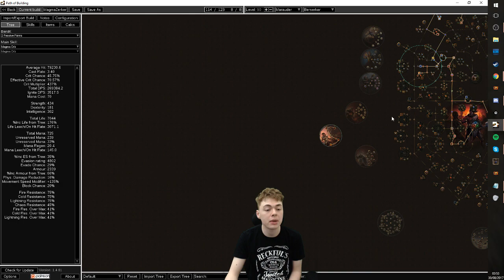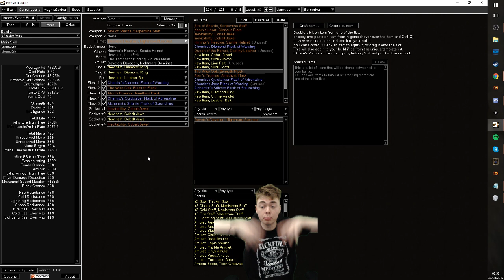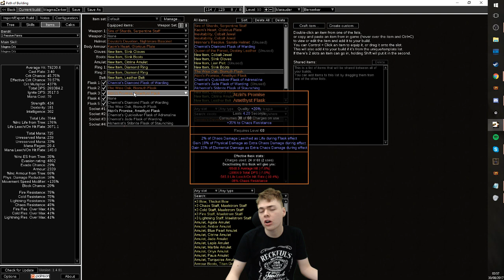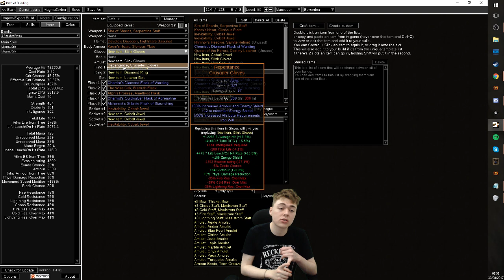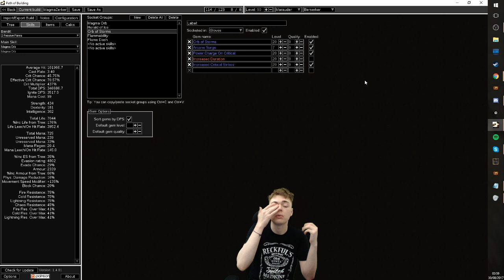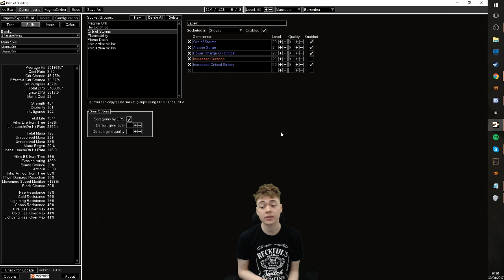Magma Orb Sire of Shards Zerker Build Diary 1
Tarke here giving a brief summary of the CA Blight Trickster (I am still planning on making a guide eventually) and going over my plans for my next character the Magma Orb Sire of Shards pew pew splash splash berserker. Info Below

Bandits
Kill All.

Links
Magma Orb - Controlled Destruction - Spell Echo - Increased Critical Strikes - Fire penetration. Faster & Slower Projectiles swap for mapping or bossing.